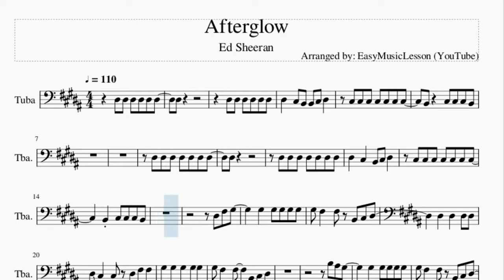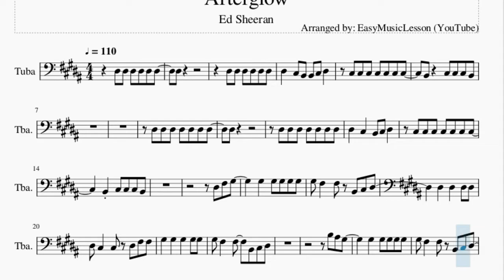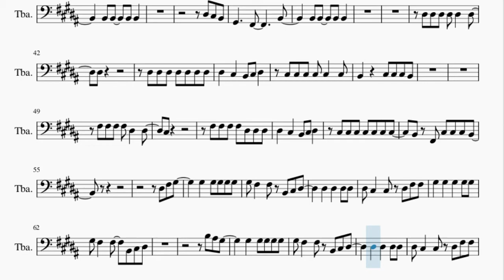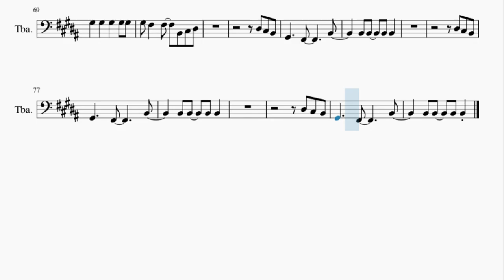Tuba Sheet Music: How to play Afterglow by Ed Sheeran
Here is a sheet music/tab video on the song Afterglow by Ed Sheeran on the tuba. A tuba sheet music arrangement which is transposed to notes that are easily played by tuba, for the song Afterglow by Ed Sheeran.

EasyMusicLesson2 teaches you to play the your favorite instrument, through well-arranged sheet music so that you too can learn how to play Afterglow by Ed Sheeran on the tuba as fast as you can. A tuba sheet music with backing tracks to help your play the song better.

Chords of Tuba arrangement:
B Maj   E Maj   F# Maj   G# Min   E Maj   B Maj   E Maj   F# Maj
G# Min   E Maj   E Maj   B Maj   F# Maj   E Maj   B Maj   F# Maj
E Maj   B Maj   F# Maj   E Maj   B Maj   F# Maj   E Maj   B Maj
F# Maj   E Maj   B Maj   B Maj   B Maj   E Maj   F# Maj   G# Min
E Maj   B Maj   E Maj   F# Maj   G# Min   E Maj   E Maj   B Maj
F# Maj   E Maj   B Maj   F# Maj   E Maj   B Maj   F# Maj   E Maj
B Maj   F# Maj   E Maj   B Maj   F# Maj   E Maj

Melody notes of Tuba:
D#3
D#3 D#3 D#3 D#3 D#3 D#3
D#3   C#3 B2 B2 C#3 D#3
C#3 C#3 C#3 C#3 C#3 C#3 C#3
B2   C#3 C#3 C#3 B2
D#3 D#3 D#3 D#3 D#3 D#3 D#3
D#3
D#3   C#3   B2 C#3 D#3
G#3 F#3   F#3 B2 C#3 D#3
D#3   D#3   D#3 D#3
D#3 C#3   C#3 D#3 F#3 F#3
G#3   G#3   G#3   G#3 G#3
D#3
C#3 C#3 C#3 C#3 C#3   C#3
F#3 F#3 F#3 F#3 D#3   D#3
C#3
F#3 F#3 F#3 F#3 D#3 D#3 D#3
B2 F#2 C#3 C#3 C#3 B2